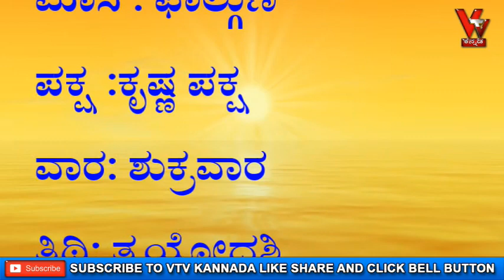ಆಚಾರ್ಯ ಪಂಡಿತ್ ಶ್ರೀ ವಿಠಲ್ ಭಟ್ ರಿಂದ ದ್ವಾದಶ ರಾಶಿಗಳ ದಿನ ಭವಿಷ್ಯ ದಿನಾಂಕ 9/4/2021 ಶುಕ್ರವಾರ